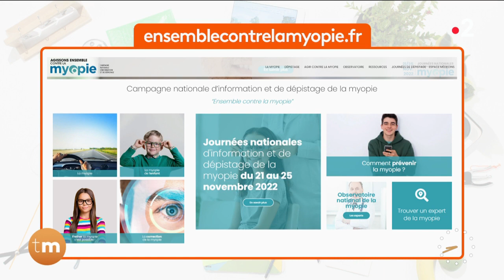Santé - Journée internationale de la myopie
Chroniqueur : Gérald Kierzek

Du 21 au 25 novembre ont lieux les journées nationales de dépistage de la myopie. C’est l’occasion d’accéder facilement à un professionnel de santé pour dépister un éventuel début de myopie ou des signes de complications liées à une myopie installée.
On fait le point avec le Dr Kierzek